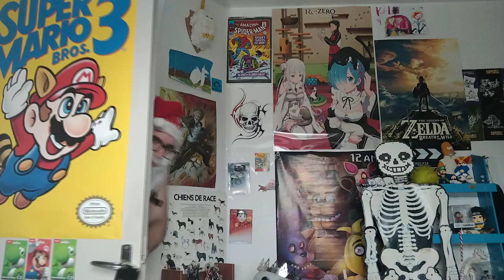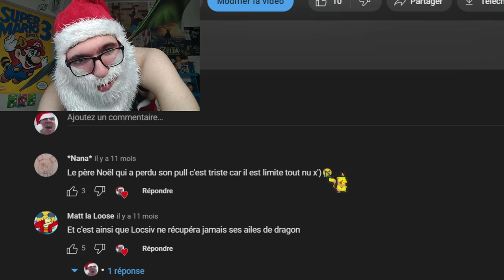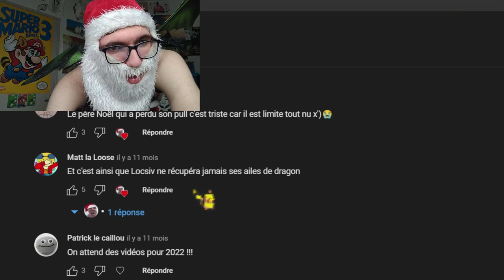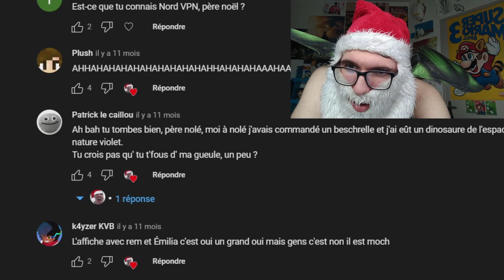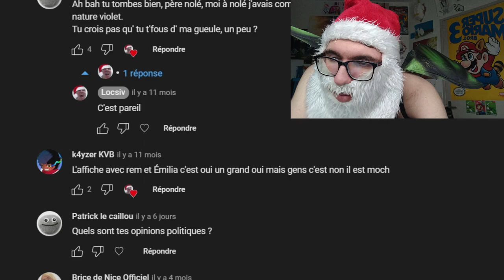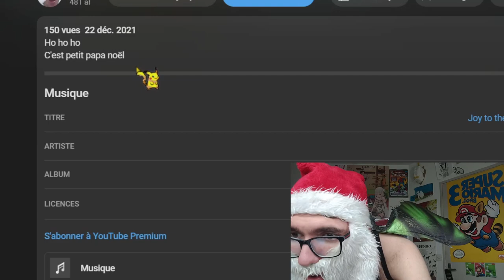PAPA NOËL réponds à vos questions mais c'est PAS fameux...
Salut c'est moi papa noël,

C'est pas vrai il n'y a rien je suis trop vieux